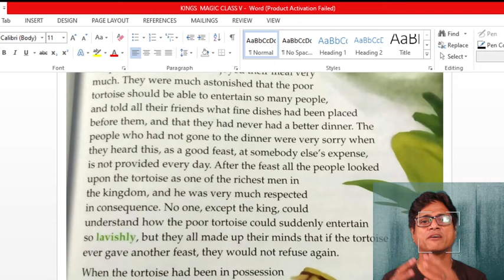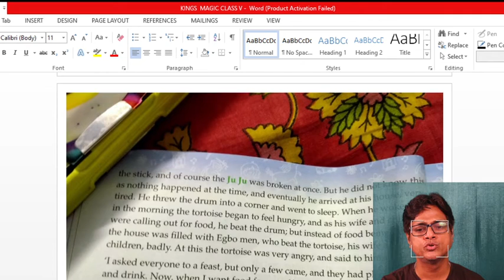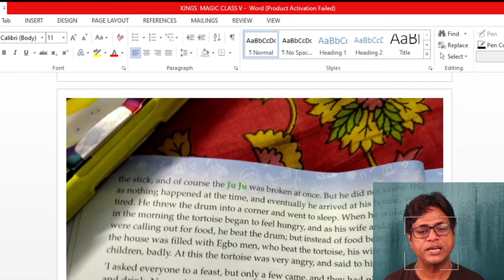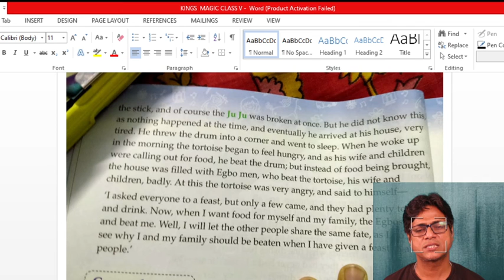THE KING'S MAGIC 2